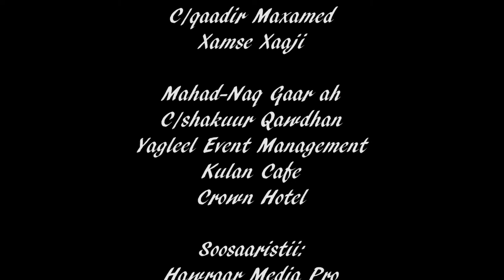WARAYSI GAAR AH NIMCO SAGAL & XAMSE QURUS FULL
NIMCO SAGAL & XAMSE QURUS